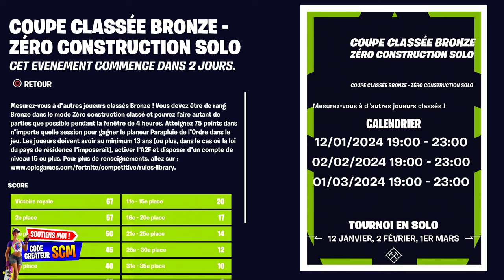Comment Avoir et Débloquer le Parapluie de l'Ordre Gratuit Fortnite, Planeur Gratuit Chapitre 5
▬▬▬▬▬▬▬ • BIENVENUE 😍 • ▬▬▬▬▬▬▬

▬▬▬▬▬▬▬ • PARTENAIRES 💪 • ▬▬▬▬▬▬▬

👉StealthGamer:
"SOISCOOLMEC"
"STRIKESOISCOOL"

TikTok "SoisCoolMecYTB"
👻Snapchat "soiscoolmec"

.▬▬▬▬▬▬▬ • TOP DON 💰 • ▬▬▬▬▬▬▬